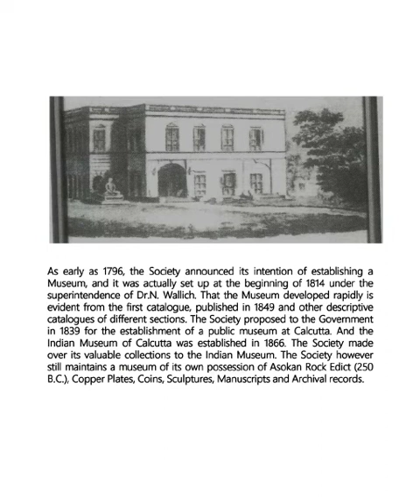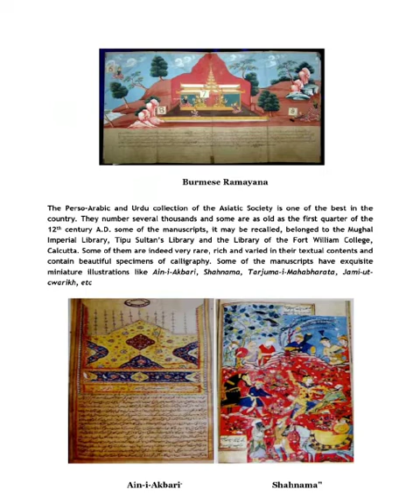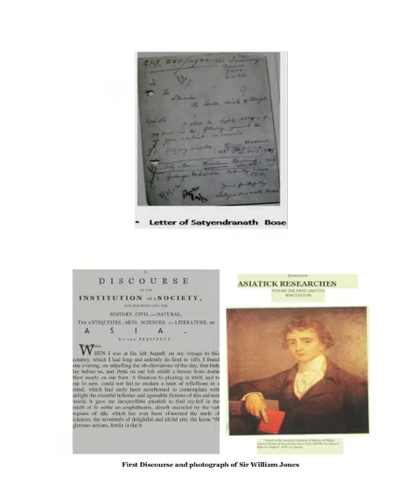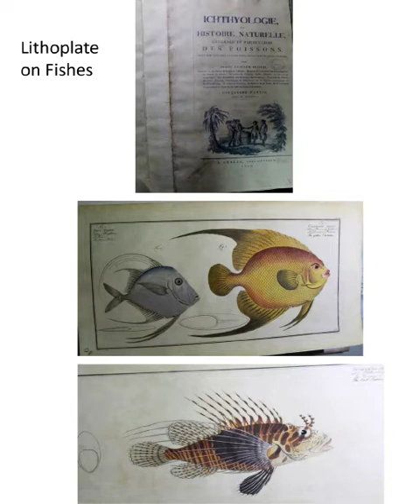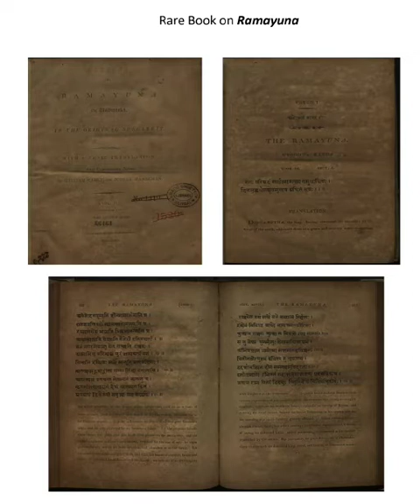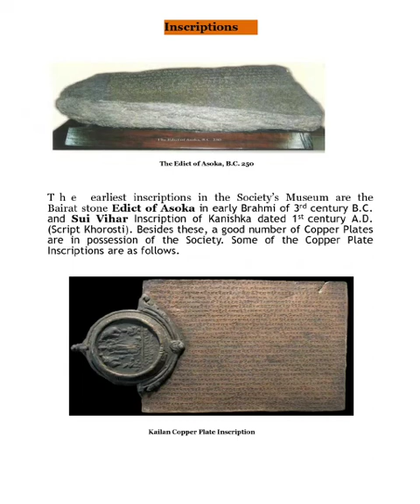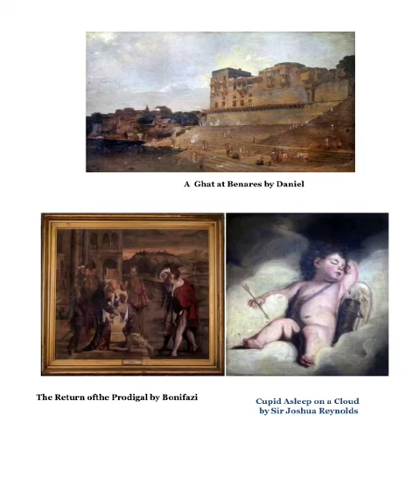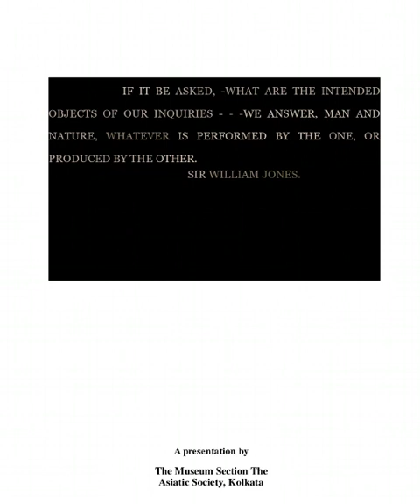A Virtual Exhibition of its Museum Treasures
The Asiatic Society, Kolkata